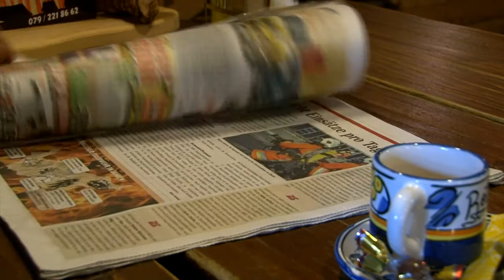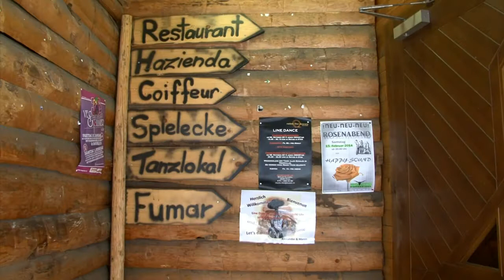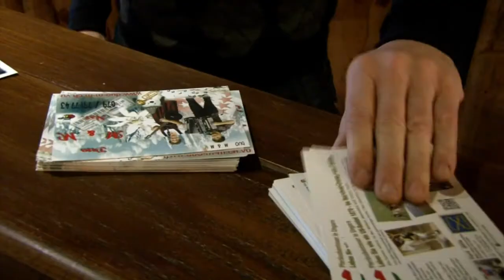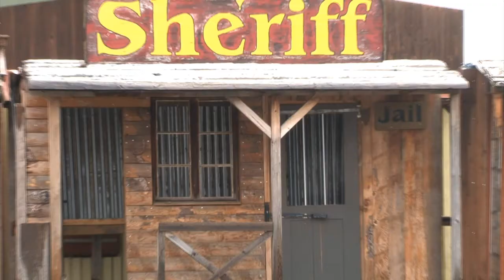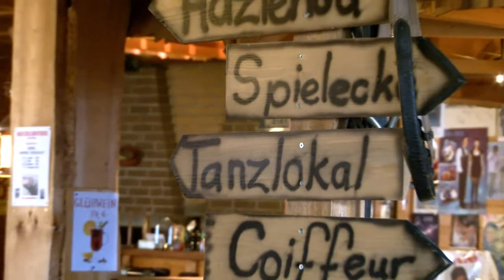Von Steg nach Ungarn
Der Geschäftsführer der ehemaligen Western City-Ranch in Steg, Heinz Rothenbühler, hat ein Projekt in Ungarn.